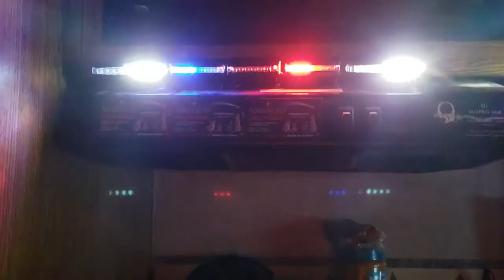Guardian Angel Device High Intensity LED Lights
Portable Personal Lightbar